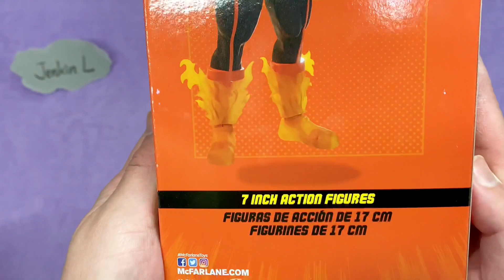UNBOXING / My Hero Academia / ENDEAVOR / McFarlane / 我的英雄學院 / 安德瓦/ エンデヴァー / 僕のヒーローアカデミア